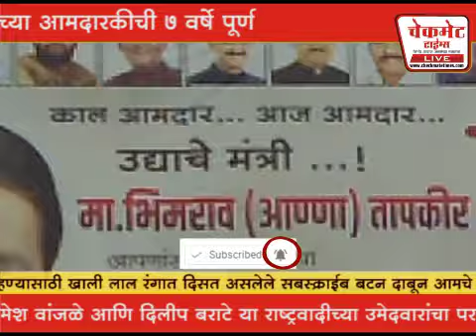भिमराव तापकीरांच्या आमदारकीची ७ वर्ष; पहा खडकवासल्यात कोण काय म्हणतात | Bhimrao Tapkir | Khadakwasla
पुणे, दि.१७ (चेकमेट टाईम्स): आज १७ ऑक्टोबर २०१८ आजपासून बरोबर ७ वर्षांपूर्वी १७ ऑक्टोबर २०११ रोजी, राष्ट्रवादी काँग्रेस व भाजपमध्ये प्रतिष्ठेची ठरलेल्या खडकवासला विधानसभा पोटनिवडणुकीत भाजपने बाजी मारत खडकवासला जिंकला होता. अत्यंत चुरशीची ठरलेली ही निवडणूक भाजपचे उमेदवार भीमराव तापकीर यांनी जिंकल्याला आज ७ वर्षे पूर्ण झाली आहेत. तर मनसेचे दिवंगत गोल्डन आमदार रमेश वांजळे यांच्या पत्नी राष्ट्रवादी काँग्रेसच्या उमेदवार हर्षदा वांजळे यांचा तापकीर यांनी ३८८५ मतांनी पराभव केला होता, त्याला आज ७ वर्षे झाली आहेत. त्यानंतर २०१४ मध्ये पुन्हा एकदा भीमराव तापकीर यांनी राष्ट्रवादीचे दिलीप बराटे यांचा तब्बल ६३ हजार २६ मतांनी पराभव करत दुसऱ्यांदा आमदार झाले होते, त्यालाही आता ५ वर्ष पूर्ण होत आली आहेत. तर आता पुन्हा एकदा खडकवासला मतदार संघाची निवडणूक तोंडावर आलेली आहे. आमदार तापकीर यांनी मतदार संघात ७ वर्षात काय कामे केली हे मतदार संघातील मतदारांना माहित आहे. असे असताना काही दिवसांपूर्वी आमदार तापकीर यांचा वाढदिवस झाला, यावेळी त्यांच्या समर्थकांना मंत्रीपदाची स्वप्न देखील पडल्याचे मतदार संघात लागलेल्या होर्डिंग वरून स्पष्ट होत होते, मात्र ते कितपत सत्यात उतरते असा ठळक प्रश्न आहे. तापकीर यांच्या पहिल्या विजयाच्या कारणामध्ये, मनसेची साथ सोडत घड्याळाच्या हातात हात दिल्याने हर्षदा वांजळे यांच्यावर मतदारांनी नाराजी व्यक्त केली, त्यातच काही राष्ट्रवादीच्याच नेत्यांनी न्युट्रल भुमिका घेतल्याने हर्षदा वांजळे पराभूत झाल्याचे बोलले जात असताना, २०१४ ला पुन्हा तापकीर मोदींच्या लाटेवर स्वार झाले, अगदी त्यानाही विश्वास बसणार नाही अशा मताधिक्याने दिलीप बराटे यांना पराभूत करत ते विजयी झाले. आता त्यांची खडकवासला मतदार संघातील एकूण कारकीर्द ७ वर्षांची झाली असून, त्यांच्याकडून त्यांच्या कारकीर्दीबाबत जाणून घेण्याचा चेकमेट टाईम्सने प्रयत्न केला. मात्र आमदार भीमराव तापकीर यांच्याशी संपर्क होऊ शकला नसला, तरी भाजपाचे खडकवासला मतदार संघाचे अध्यक्ष अरुण राजवाडे, राष्ट्रवादीचे खडकवासला मतदार संघाचे अध्यक्ष काका चव्हाण, तापकीर यांचे २०१४ च्या निवडणुकीचे प्रतिस्पर्धी दिलीप बराटे, महाराष्ट्र नवनिर्माण सेनेचे कैलास दांगट यांना तापकीर यांच्या कारकीर्दीबाबत विचारणा केली असता, मिळालेली उत्तरे धक्कादायक होती, पहा कोण काय म्हणाले.